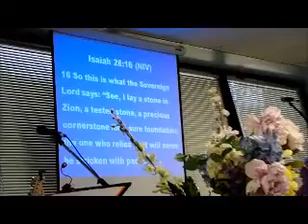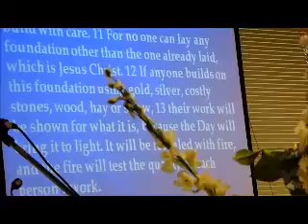Ron Tovar Is Jesus Building Your Foundation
Therefore everyone who hears these words of mine and puts them into practice

Matthew. 7:24-29 “Therefore everyone who hears these words of mine and puts them into practice is like a wise man who built his house on the rock. 25 The rain came down, the streams rose, and the winds blew and beat against that house; yet it did not fall, because it had its foundation on the rock. 26 But everyone who hears these words of mine and does not put them into practice is like a foolish man who built his house on sand. 27 The rain came down, the streams rose, and the winds blew and beat against that house, and it fell with a great crash.” 28 When Jesus had finished saying these things, the crowds were amazed at his teaching, 29 because he taught as one who had authority, and not as their teachers of the law.

Practice  foundation

1 Corinthian 3: 10-13  By the grace God has given me, I laid a foundation as a wise builder, and someone else is building on it. But each one should build with care. 11 For no one can lay any foundation other than the one already laid, which is Jesus Christ. 12 If anyone builds on this foundation using gold, silver, costly stones, wood, hay or straw, 13 their work will be shown for what it is, because the Day will bring it to light. It will be revealed with fire, and the fire will test the quality of each person’s work.